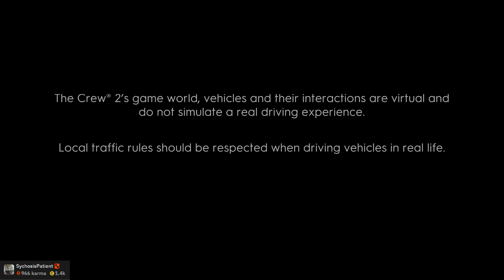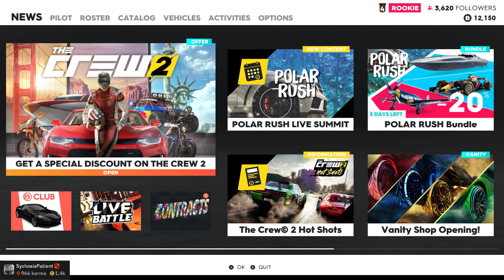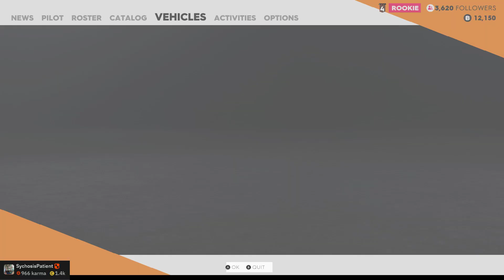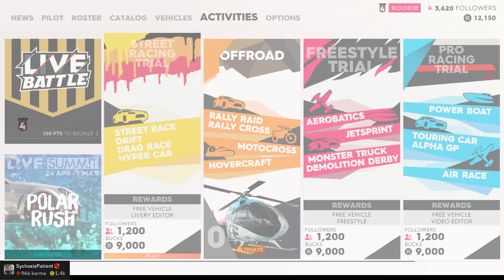SychosisPatient plays - The Crew 2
If you don't have time to game, you can watch me play instead.